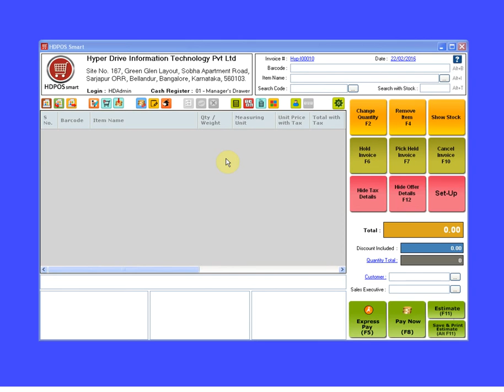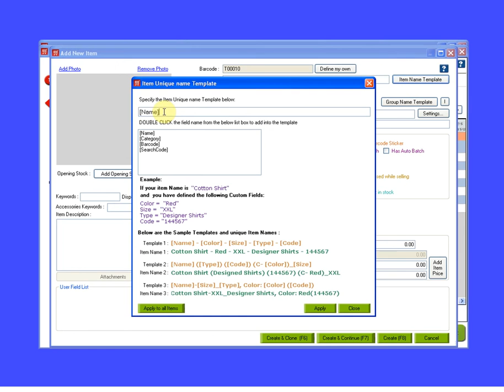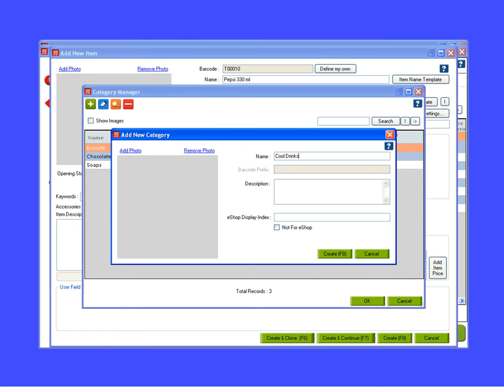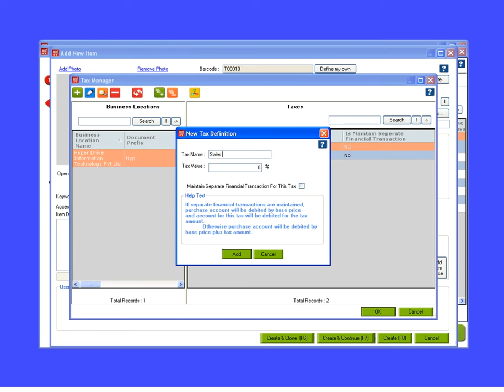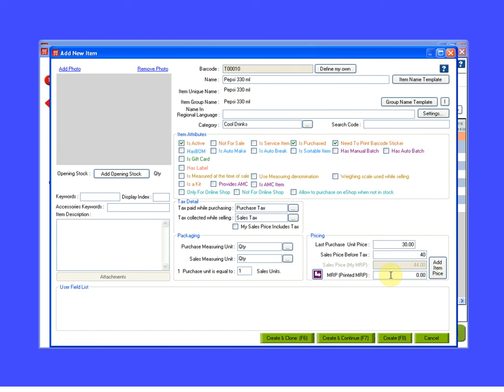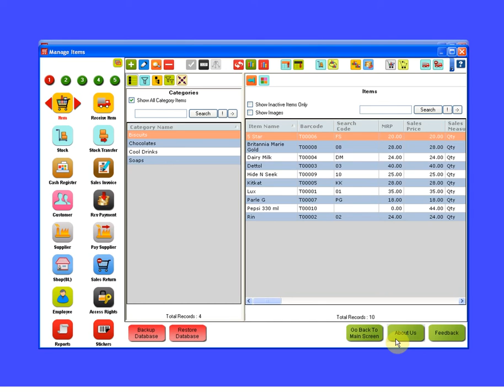Introduction to item creation in HDPOSsmart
This video briefly explains item creation in HDPOSsmart.